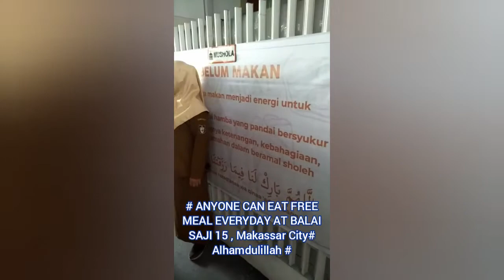SILAHKAN DATANG KE BALAI SAJI,SEMUA BISA MAKAN GRATIS DISINI WELCOME TO BALAI SAJI,EAT FOOD FOR FREE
Assalamualaikum Sahabat Arahome, semoga kita semua sehat dan dalam Lindungan Allah SWT,Amin. Kembali kami upload kegiatan NON profit Balai Saji#semua bisa makan bisa bungkus bawa pulang#Indonesia Mustahil Lapar#Jazakallahukhairan